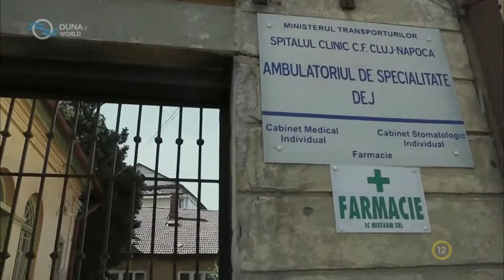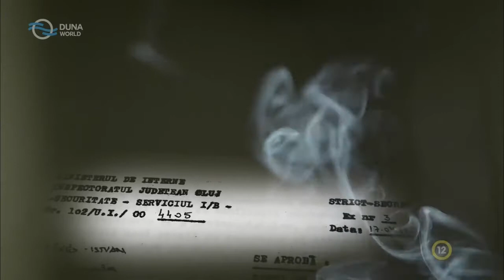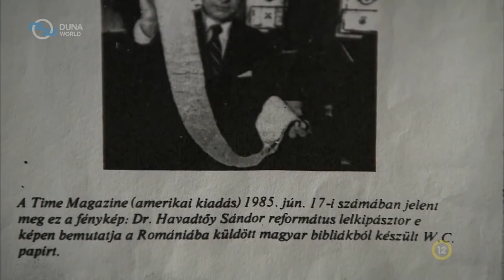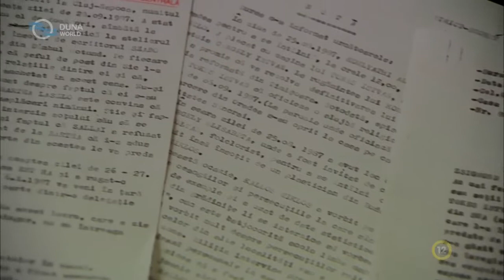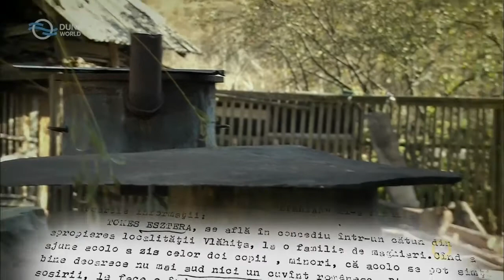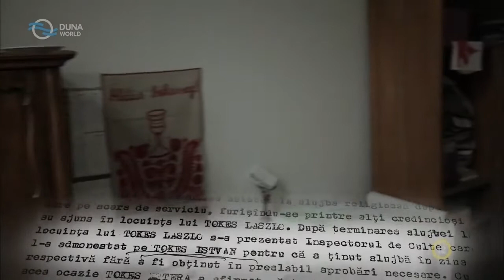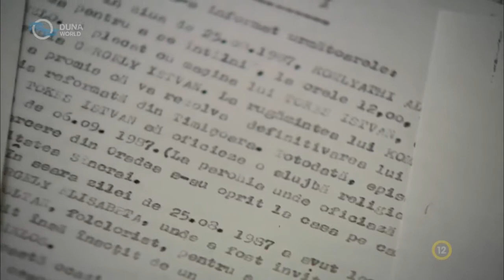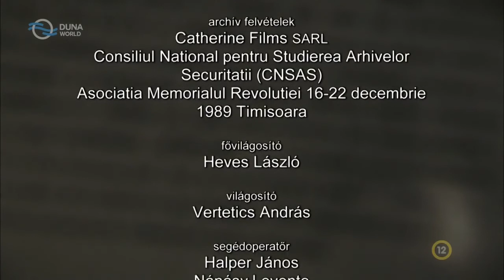Stigma, 2013, színes, magyar dokumentumfilm, 52 perc.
Dr. Barta Tibor kolozsvári ortopéd orvos, a Szekuritáte Stelian fedőnevű ügynöke, 1985-ben feleségül veszi Tőkés Eszter fogorvost, hogy általa az ellenzéki magatartású Tőkés család és az annak baráti körét alkotó kolozsvári értelmiség közelébe és bizalmába férkőzzön. Megfigyeléseiből és érzékletes leírásaiból a nyolcvanas évek erdélyi szellemi élete is kirajzolódik. Tőkés Eszter, amikor 2007-ben a C.N.S.A.S. (Consiliul Naţional Pentru Studierea Arhivelor Securităţii ), a Szekuritáte iratanyagát feldolgozó bukaresti Intézettől megkapta iratanyagát, megrendülten szembesült múltjával. Barta Tibor tagadta ügynöki tevékenységét, és a C.N.S.A.S. meghamisított papírjaival igyekezett igazolni magát, annak ellenére, hogy számos jelentés egyértelműen felfedi "Stelian" személyét.